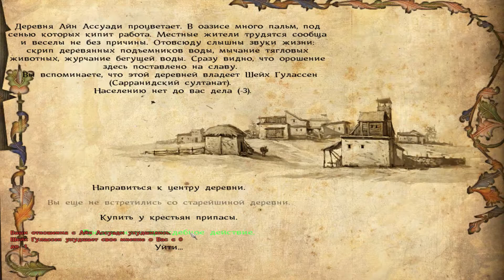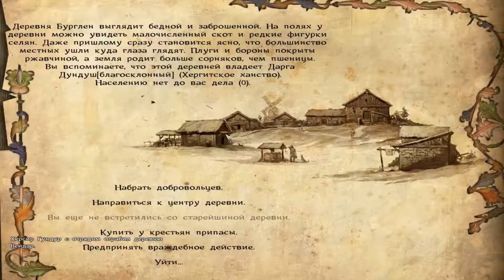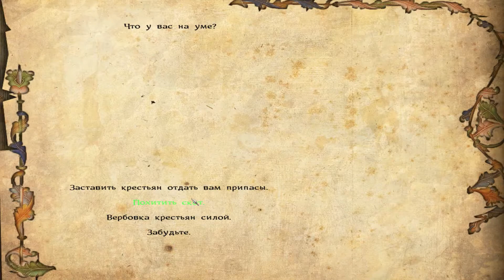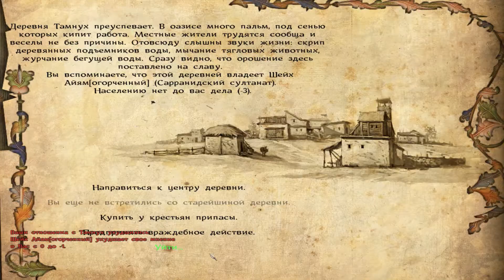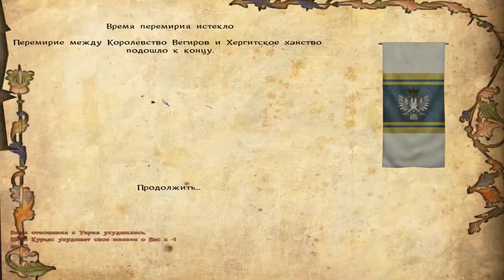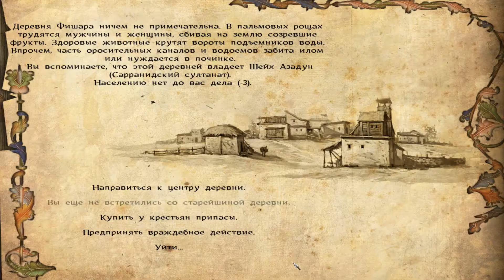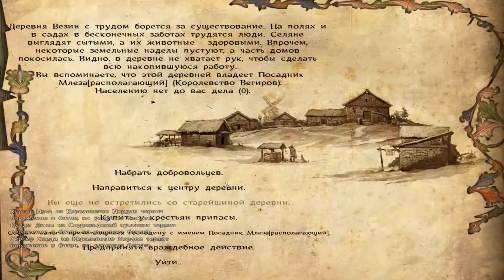Mount & Blade. Мод Floris.#4. Грабеж.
Разминаем косточки в жестком, средневековом замесе в моде Floris!
Задача простая - захватить первый город\замок и завоевать весь мир! Поехали!

***Мои прохождения***
В тылу врага. Штурм 2
Warhammer TW. Империя (Б. Гельт)
Rome 2 (RadiousMod). Сиракузы на "легенде
Beginning Of The End Times. Лизардмены
Empire TW. Рыцари Св. Иоанна. (мод Pirates UA)
Eras Total Conquest. Делийский Султанат
Mount and Blade. Blood and Gold
DEUS LO VULT 6.3b(Medieval 2). Ацтеки

Композиция "There's Probably No Time" принадлежит исполнителю Chris Zabriskie.

Снайк,
floris,
Onkelsnike channel,
warband,
 warband прохождение,
bannerlord 2,
mount and blade,
let's play warband,
Floris  прохождение,
мод,
mods,
Mount and blade 2 bannelord,
onkelsnike,
stream,
кальрадия,
свадия,